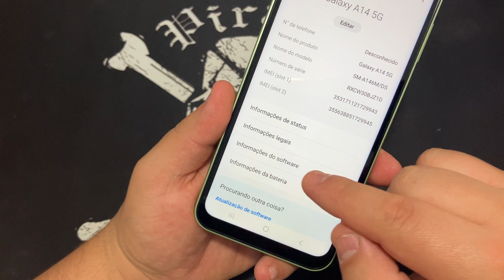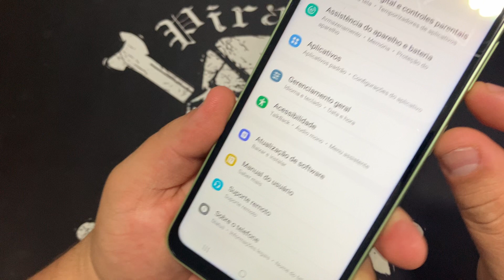Como Fazer uma Captura de Tela Estendida no Samsung Galaxy A14 5G | Android 13 | PrintScreen Sem PC